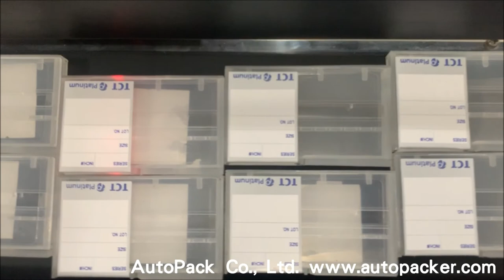top side labeling machine & Detection and Elimination System/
Detection-and-Elimination-System